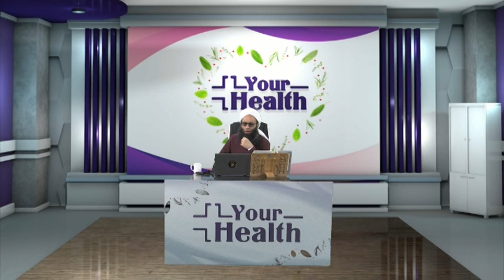Your Health 03 0 24 EPS71 Seg01